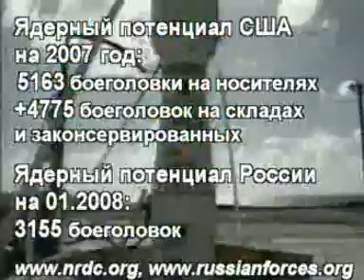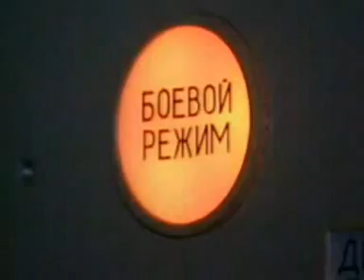ICBM SS-18 Rise and Fall Russia Nuclear Power 2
Dark Future For Russia

Destruction of SS-18
Destruction of SS-24
Liquidation RVSN (missile armies, divisions)
Old SS-19, SS-25 Topol
"Big" Production Topol-M (3 mobile per year)
In the mid-1980s, the Votkinsk plant
produced at least 80 missiles a year

Operation Russia Freedom 2023 (nuke Russia)?
Thank you Mr Putin.